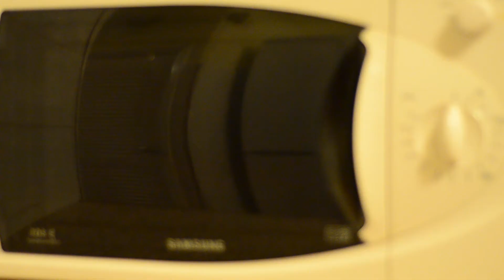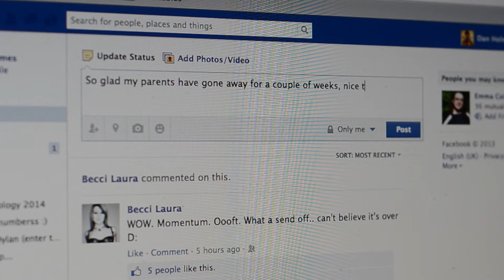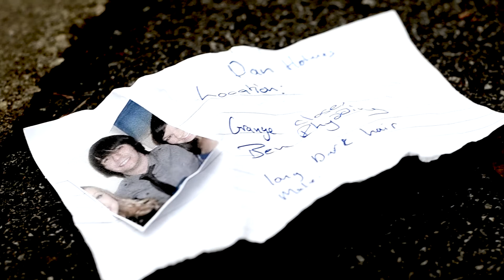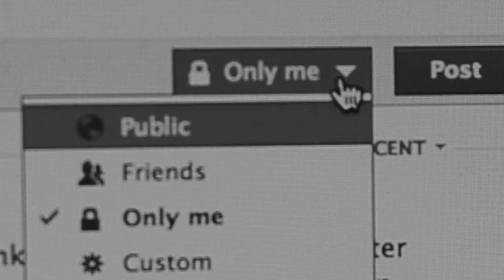Who's Watching You?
A short film I made for a University project. The idea of the film is to be a metaphor for online security and privacy settings used in various social networking sites and the idea that leaving them open leaves your security exposed to potential predators.